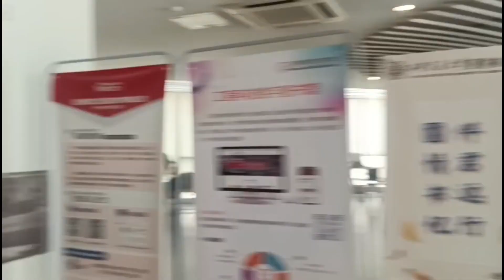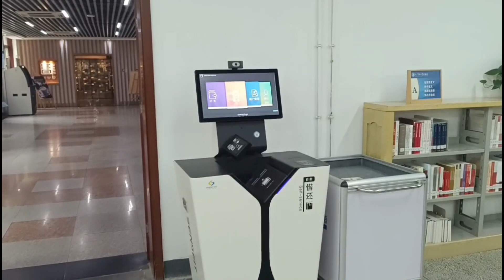Study at XJTU | Visit to Xi'an Jiaotong University, XingQing Campus | V Log #8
xi'an jiaotong university
jiaotong university
xian jiaotong
xian jiaotong university
xian jiaotong medical university
xi'an jiaotong university (organization)
xian jiaotong university introduction china
top ranking university
top ranked university
chinese university
c9 league university
top ranked university in china
Chinese government scholarship,csc scholarship 2023
xjtu csc scholarship